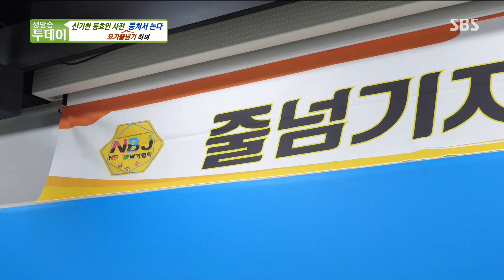함께해야만 느낄 수 있는 재미! 묘기줄넘기 동호회★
생방송 투데이에서 묘기줄넘기 동호회를 소개한다.